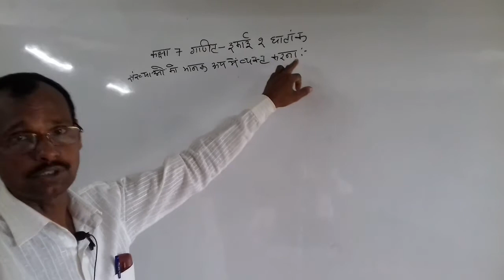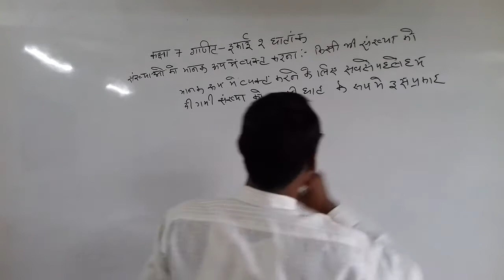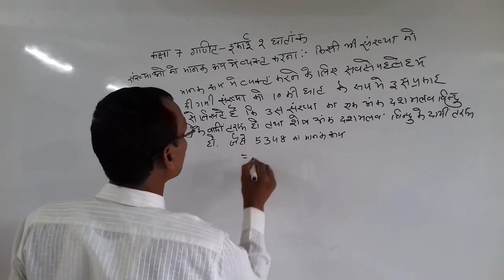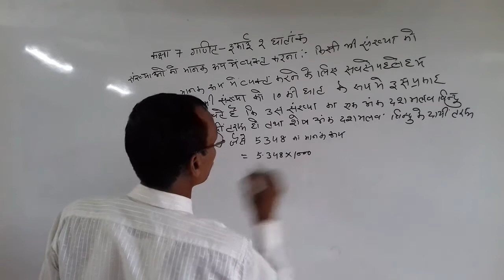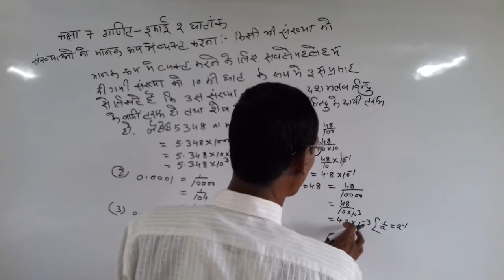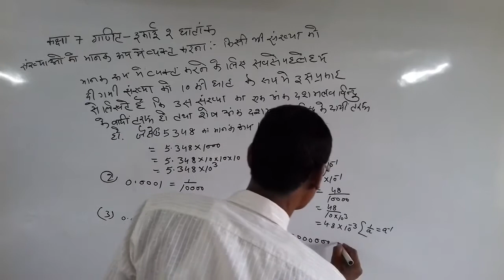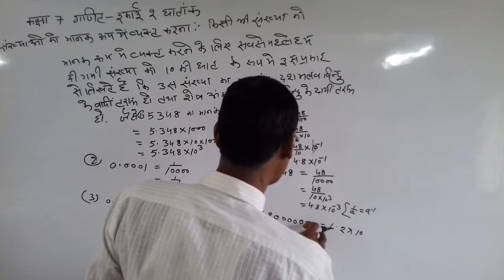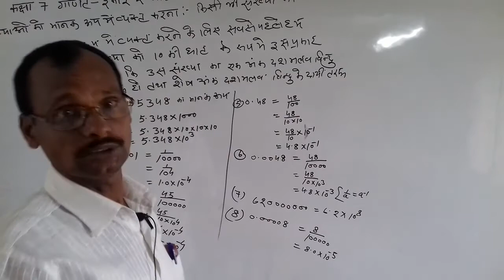CLASS-7 MATH BY AJAY KUMAR SINGH